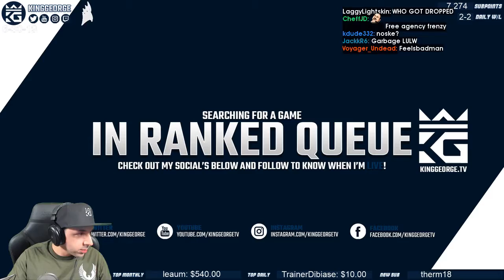OMG Tom Clancy'S Rainbow Six: Siege Plays: What 1000 Hours of Nokk looks like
Every day, Gloomshot automatically:
- And puts together these highlight videos into short playlists for max FPS viewing pleasure!

This process is done automatically, but I make updates to the curation algorithm every day. Help me progress it by commenting about what clips and streamers you enjoyed / didn't enjoy.

NOTE: If you are a Tom Clancy'S Rainbow Six: Siege content creator and don't want your videos to be promoted here, just send me a message (email is preferred) and I'll update the algorithm to never scan your stream.

=== TOM CLANCY'S RAINBOW SIX: SIEGE HIGHLIGHT CLIP SOURCES ===

Gloomshot is a highlight curator bot, NOT a highlight creation bot -- none of these Tom Clancy'S Rainbow Six: Siege clips are mine.

Content creators are the lifeblood of the FPS community, so if this video introduced you to a streamer you like, make sure to support them by viewing their channel and SUBSCRIBING so you can see the action live at the source.

Source streams for today's compilation video:

[00:00] Fps_Tom Clancy'S Rainbow Six: Siege Highlight #1: "Not again" clipped by veldixdps

[00:11] Fps_Tom Clancy'S Rainbow Six: Siege Highlight #2: "Skys 1v3" clipped by imbenu

[01:10] Fps_Tom Clancy'S Rainbow Six: Siege Highlight #3: "What 1000 Hours of Nokk looks like" clipped by xalegion

[01:33] Fps_Tom Clancy'S Rainbow Six: Siege Highlight #4: "BiBoo Clutch vs Cloud9" clipped by 113candlemagic

[02:03] Fps_Tom Clancy'S Rainbow Six: Siege Highlight #5: "jmupscare" clipped by swear00

[02:16] Fps_Tom Clancy'S Rainbow Six: Siege Highlight #6: "Fromage is DONE giving advice" clipped by enormhi

[02:46] Fps_Tom Clancy'S Rainbow Six: Siege Highlight #7: "locked" clipped by thekoopakhan

[03:11] Fps_Tom Clancy'S Rainbow Six: Siege Highlight #8: "Beaulo Flick" clipped by plam_udac

[03:48] Fps_Tom Clancy'S Rainbow Six: Siege Highlight #9: "LOL" clipped by bradley_d_m

[04:10] Fps_Tom Clancy'S Rainbow Six: Siege Highlight #10:  clipped by enormhi

[04:24] Fps_Tom Clancy'S Rainbow Six: Siege Highlight #11: "Mr Hitler hacking" clipped by ben10chromosome

[04:49] Fps_Tom Clancy'S Rainbow Six: Siege Highlight #12: "spoderkrippan" clipped by hawtywow

[04:59] Fps_Tom Clancy'S Rainbow Six: Siege Highlight #13:  clipped by thekoopakhan

[05:27] Fps_Tom Clancy'S Rainbow Six: Siege Highlight #14: "Quervo 3k bar" clipped by infianewok

[05:56] Fps_Tom Clancy'S Rainbow Six: Siege Highlight #15: "Showdown Event!!! 🤠🤠🤠" clipped by ryukaizel

[06:25] Fps_Tom Clancy'S Rainbow Six: Siege Highlight #16: "NTGN PRECHA GOAT" clipped by skamsr6

[06:54] Fps_Tom Clancy'S Rainbow Six: Siege Highlight #17: "TopNotchSaxophone" clipped by enormhi

[07:23] Fps_Tom Clancy'S Rainbow Six: Siege Highlight #18:  clipped by smk_munoz69

[07:58] Fps_Tom Clancy'S Rainbow Six: Siege Highlight #19: "Siege! Learning the game" clipped by n1ghts_fury

[08:23] Fps_Tom Clancy'S Rainbow Six: Siege Highlight #20: "OH MY GOSH! SO ADORABLE!" clipped by mmmlive

[08:48] Fps_Tom Clancy'S Rainbow Six: Siege Highlight #21: "th